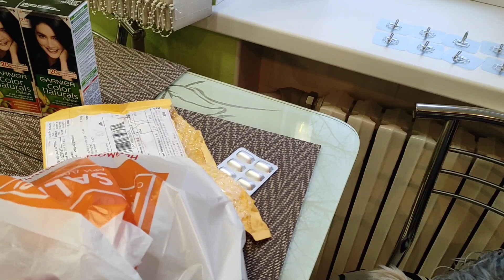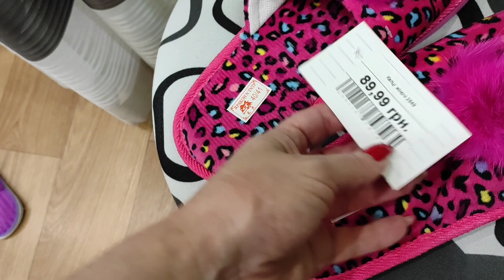Посылка с АлиЭкспресс/Новая сковорода/ Жарю МОЙВУ